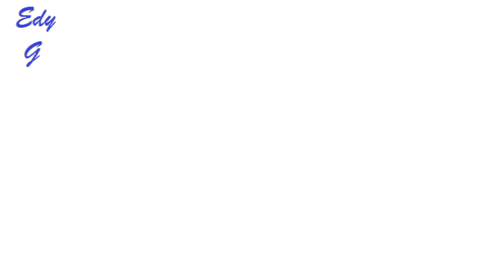KARAOKE Saint Seiya Ending 1 "Kimi To Onaji Aozora" (Bajo el mismo cielo azul)" HD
Saint Seiya Chapter: Hades Sanctuary Ending 1 "Kimi to onaji aozora" (Bajo el mismo cielo azul)" VERSION KARAOKE HD 1080

- Cantante : Maggie Vera
- Anime : Saint Seiya Chapter: Hades Sanctuary (Los Caballeros del Zodiaco)
- Calidad: 1080
- Sonido : Stereo

¡VERSION ORIGINAL EN ESPAÑOL LATINO HD 1080!